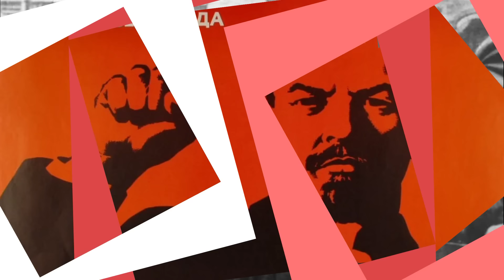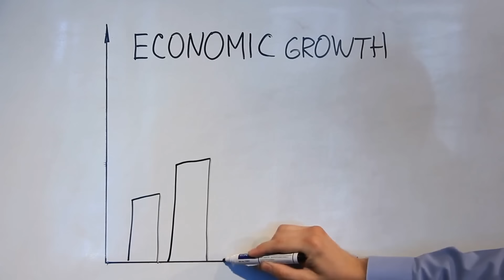The Rise and Fall Of Soviet Union | ప్రపంచాన్ని వణికించిన USSR చరిత్ర | INFO GEEKS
The Soviet Union, officially the Union of Soviet Socialist Republics (USSR),[g] was a federal socialist state in Northern Eurasia that existed from 1922 to 1991 and was the largest country in the world. Nominally a union of multiple national Soviet republics,[h] in practice its government and economy were highly centralized. It was a one-party state governed by the Communist Party, with Moscow as its capital in its largest republic, the Russian SFSR. Other major urban centers were Leningrad, Kiev, Minsk, Tashkent, Alma-Ata and Novosibirsk. It spanned over 10,000 kilometers (6,200 mi) east to west across 11 time zones and over 7,200 kilometers (4,500 mi) north to south. Its territory included much of Eastern Europe as well as part of Northern Europe and all of Northern and Central Asia. It had five climate zones such as tundra, taiga, steppes, desert, and mountains.

The USSR had its roots in the 1917 October Revolution, when the Bolsheviks led by Vladimir Lenin overthrew the Russian Provisional Government which had replaced the autocratic constitutional monarchy of Tsar Nicholas II during the February Revolution of the same year. In 1922, shortly before a civil war ending in the Bolsheviks' victory, the Union was formed by a treaty which united the Russian, Transcaucasian, Ukrainian, and Byelorussian republics. Following Lenin's death in 1924 and a brief power struggle, Joseph Stalin came to power in the mid-1920s. Stalin formalized the party ideology of Marxism–Leninism and replaced the market economy with a command economy which led to a period of forced industrialization and collectivization. During this period, rapid economic development resulted in dramatic improvements in the average standard of living, particularly in urban areas.[13] Despite these improvements, significant tragedies also occurred. In addition to drought, which was a primary factor in a long history of regularly occurring famines in the region, agricultural collectivization contributed to a major famine in 1932–1933, causing millions of deaths. Political paranoia fermented, especially after the rise of the Nazis in Germany in 1933, culminating in the Great Purge, during which hundreds of thousands of persons accused of spying or sabotage were arrested and executed without trial.[14]